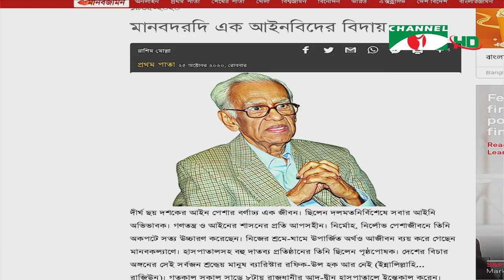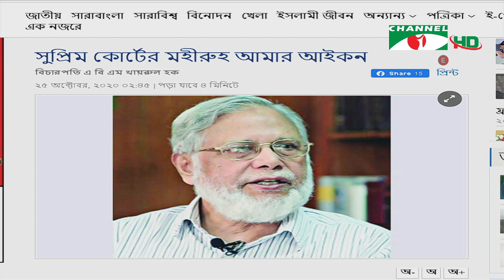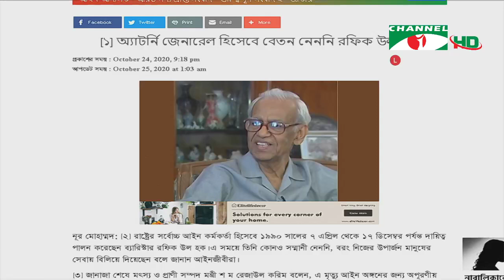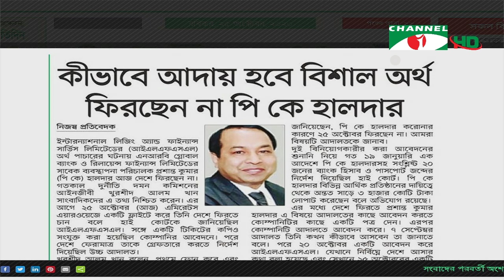ঐক্য স্টোর সংবাদপত্রে বাংলাদেশ | Oikko Store Songbadpotre Bangladesh | ২৫ অক্টোবর, ২০২০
worldwide.